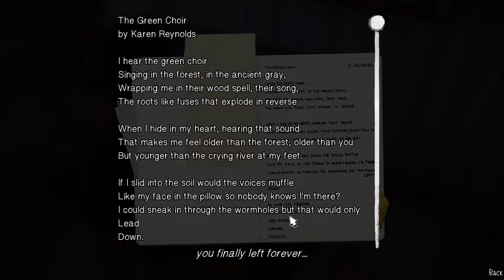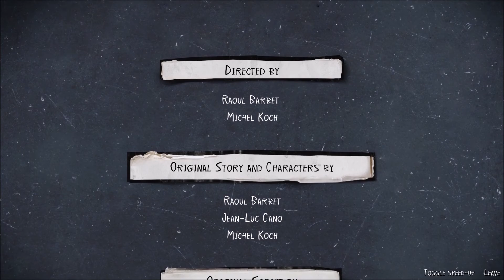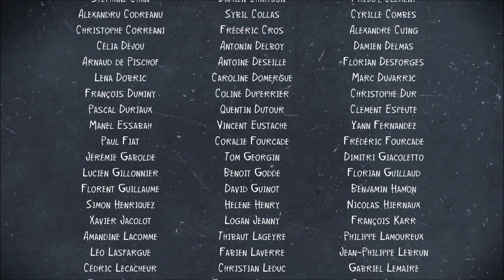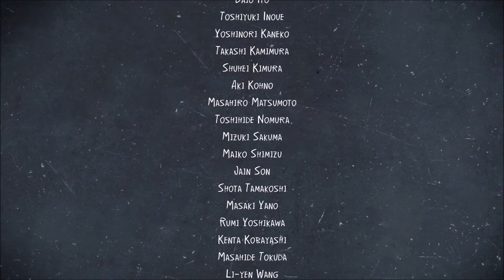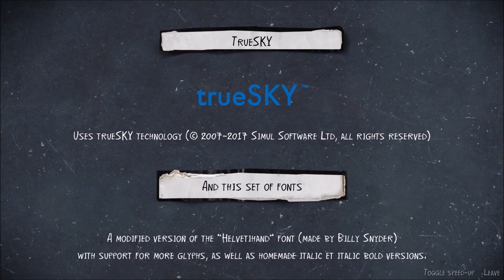Life is Strange 2::Episode 11::The Meeting of New Friends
Today Sean and Daniel hang out with their neighborhood superhero, Captain Spirit, as he goes to pick out a Chrismas tree for his family. While shopping for a tree, we explore a bit of the world outside our grandparent's house!